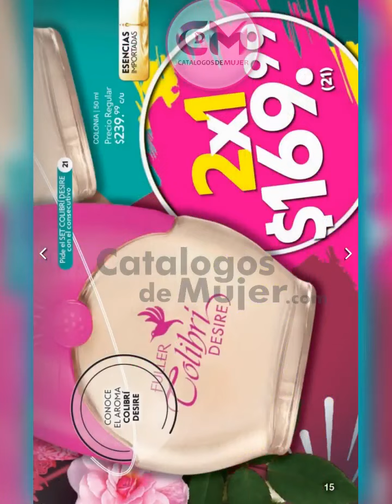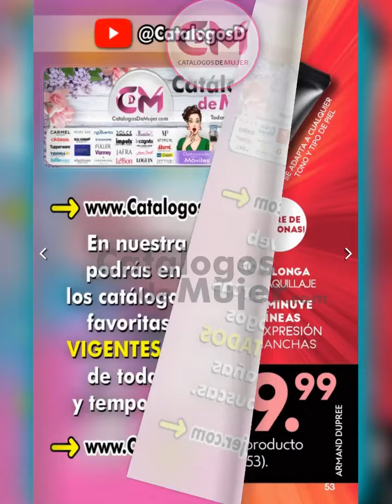CÁTALOGO FULLER CAMPAÑA 2 2023 🚨 DIGITAL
¡¡HERMOSAS!! NUEVO / CÁTALOGO FULLER CAMPAÑA 2 2023 🚨 DIGITAL

ESTA CAMAPAÑA NOS TRAE FRUTY DULCES Y DELICIOSAS DE FULLER CAMPAÑA 2
ESTA VIGENTE DEL 3  AL 23 DE MAYO DEL 2023.

🌳Gracias por visitarnos MIS BELLAS💐.

Para ver los catálogos EN DIGITAL de toda la CAMPAÑA 2 2023 en AQUI⬇️⬇️: